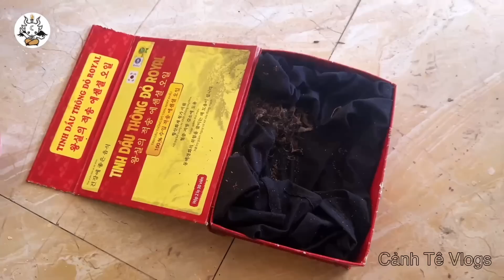Hào Quang Của Phật Xuất Hiện Bất Ngờ Tại Ngôi Chùa Hoang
Bản quyền thuộc về CẢNH TÊ